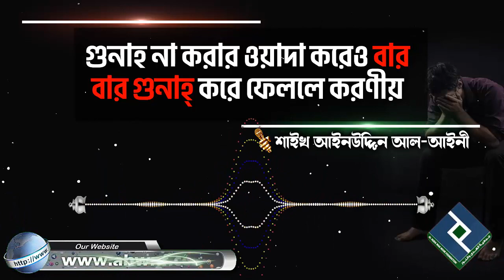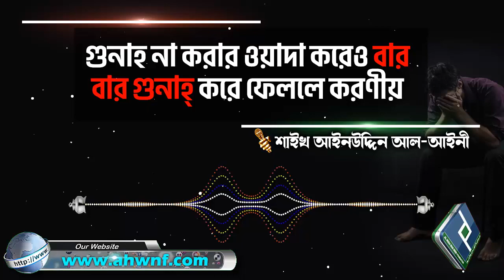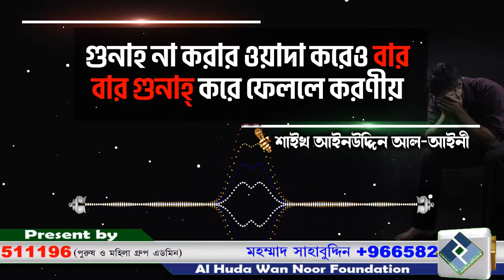গুনাহ না করার ওয়াদা করেও বার বার গুনাহ্ করে ফেললে করণীয়│শাইখ আইনউদ্দিন আল আইনী bangla waz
Present by.
Al Huda Wan Noor Foundation
প্রশ্নঃ- গুনাহ না করার ওয়াদা করেও বার বার গুনাহ্ করে ফেললে করণীয়